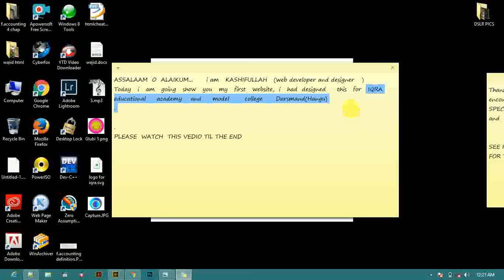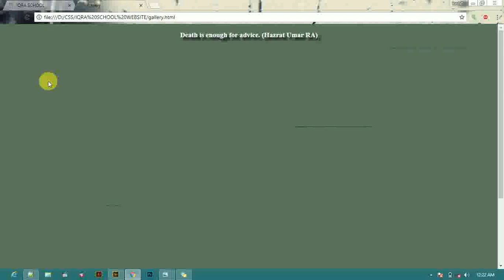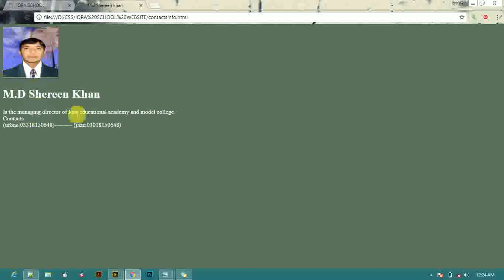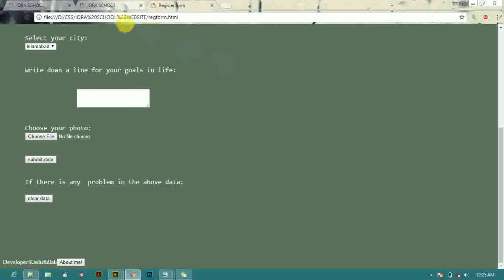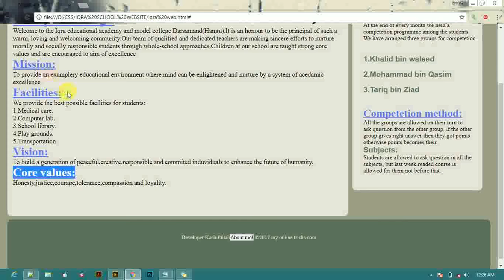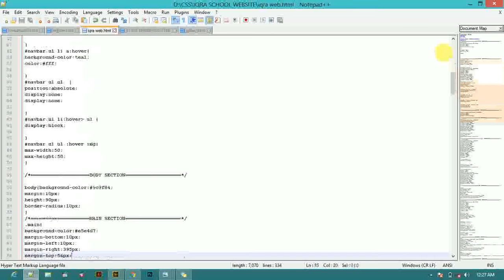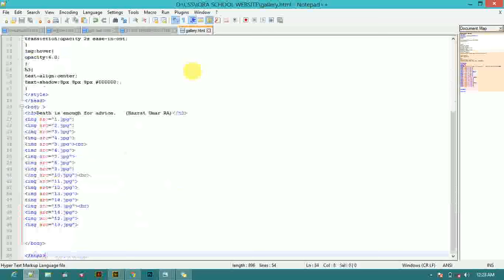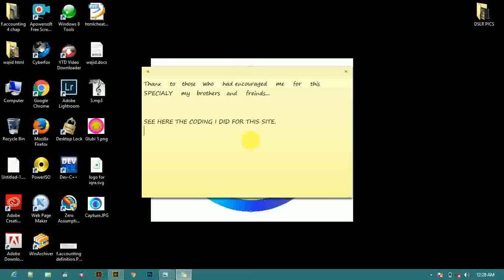begginneers html and css